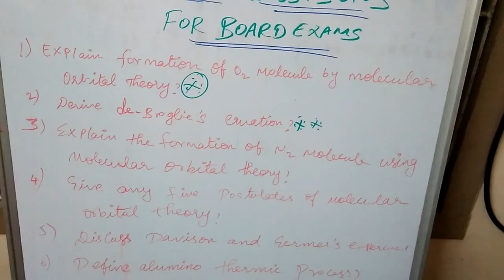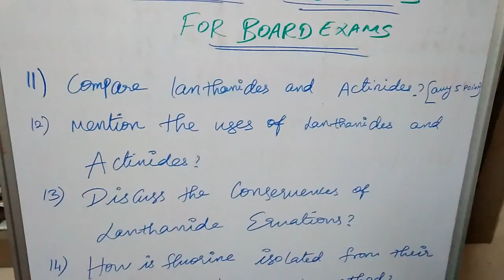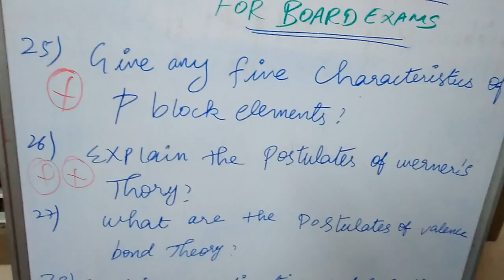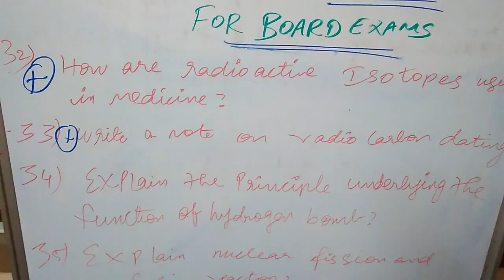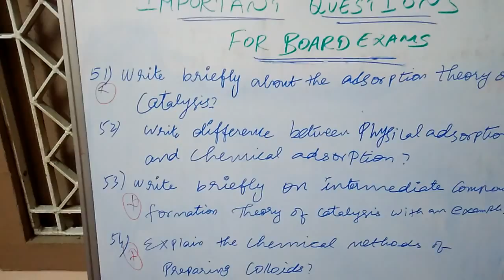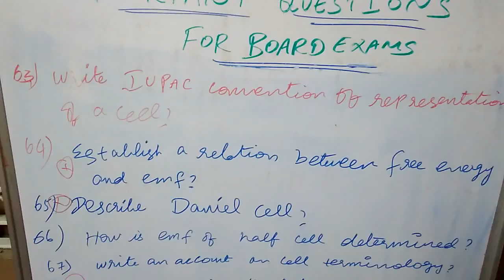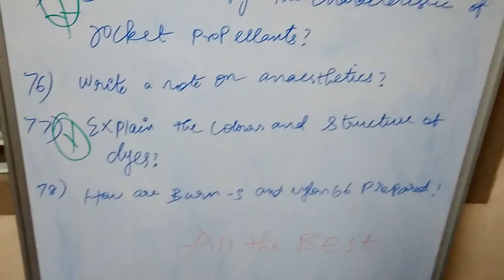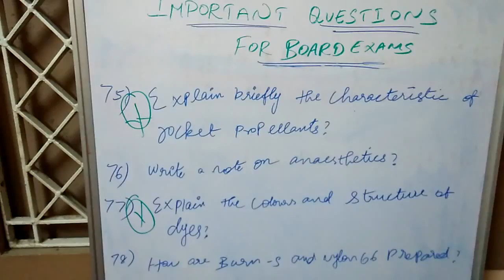Chemistry important questions for board exam..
CHEMISTRY IMPORTANT QUESTIONS FOR TWELTH STUDENTS.